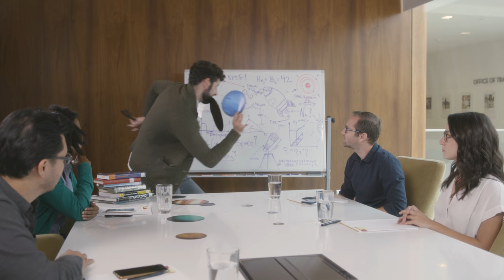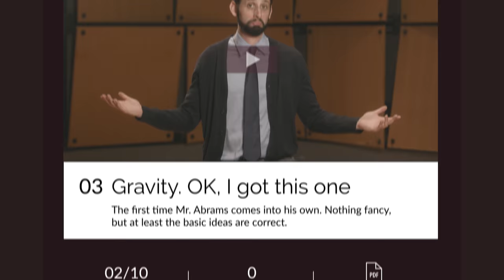Neil deGrasse Tyson Teaches Astrophysics | Official Trailer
Something went terribly wrong with Neil deGrasse Tyson's Masterclass. We're looking into it right away.

Produced by A Dumb Thing
Directed by Bryce Falcon
Written by Seth Rotkin

Cinematography and Camera: Jacob Hellinga
Sound: Jose Castro
Grip: Zack Missioreck

Cast:
Seth Rotkin - Mr. Abrams
Emily Lenkeit - Student
Shalom Nieva - Student
Raquel Rosser - Student
Darin Webb - Student

Set PAs:
Tyson Dale
Shalom Nieva

Edited by Seth Rotkin